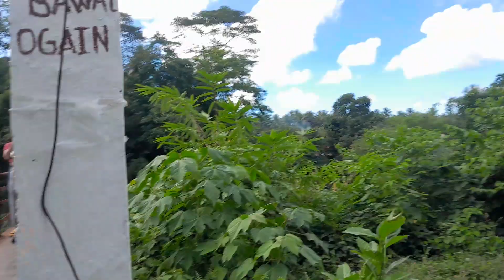THE FLOWING RIVER AND THE HANGING BRIDGE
ANG GANDANG PALIGUAN DITO SA MAMPUROG ,DAET,CAMS NORTE.